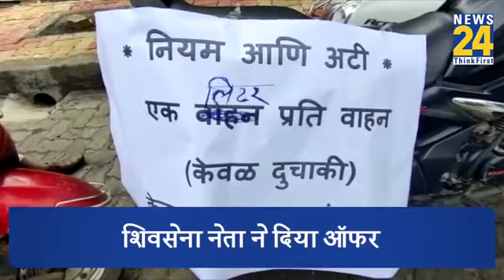Only 1 rs petrol in Gujarat OMG 😱this is real or fake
this video is entertainment purpose only and also create a unique video so keep subscribe our channel for more entertainment do it fast and furious with you and Ihy guys we have represent a short video and this video is entertainment purpose only and also create a unique video so keep subscribe our channel for more entertainment channel 🖐🖐and
leave comments 👍👍❤